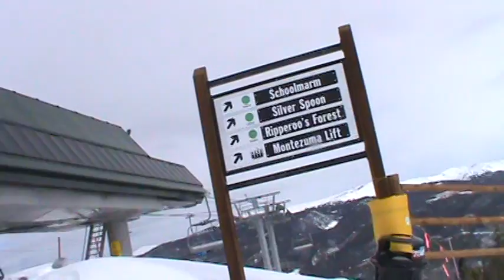Keystone Peru Express lift (04-01-13)